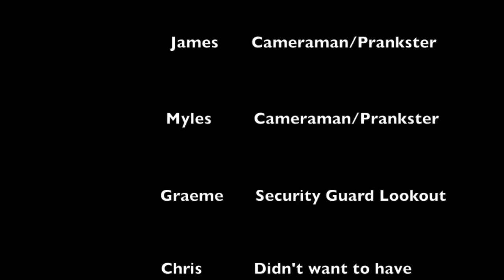PRANKING IN CORK!!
So we decided to have a bit of fun and go out pranking! Didn't plan much out so we just went for it! Next time we plan things out, for now.. sit back, relax and enjoy!

Shaolin
Chris
Terry
Myles
Graeme